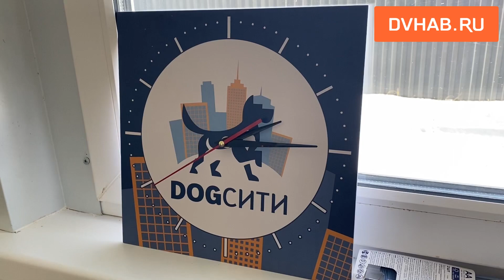Приют для бездомных животных построили девушки-волонтеры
Новый приют стал сбывшийся мечтой Марины и Татьяны. Девушек объединила любовь к животным - долгое время активистки являлись зоозащитниками и помогали другим волонтерам. Однако им всегда хотелось сделать что-то большее, чем просто оплачивать передержку для своих подопечных. В итоге девушки, которые до этого времени толком не были знакомы, объединились и смогли построить приют. На торжественном открытие побывали корреспонденты сайта.